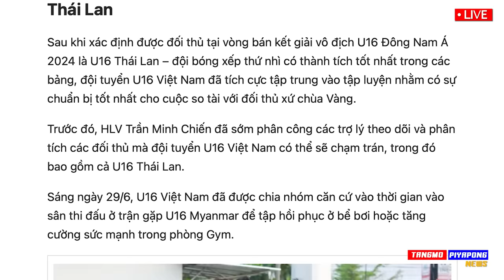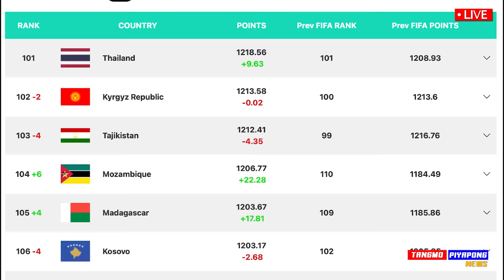ด่วน !! อันดับ ฟีฟ่า ไทยร่วง ท็อป100 / ชี้ชะตา เข้าชิง แชมป์อาเซียน - แตงโมลง ปิยะพงษ์ยิง